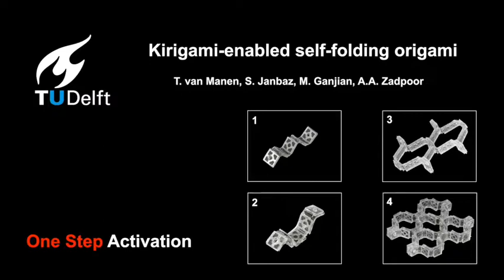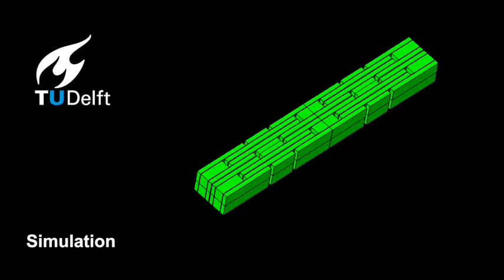One-step activation of different arrangements of basic element, TUDelft, Prof. Amir A Zadpoor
Self-folding of complex origami-inspired structures from flat states allows for the incorporation of a multitude of surface-related functionalities into the final 3D device. Several self-folding techniques have therefore been developed during the last few years to fabricate such multi-functional devices. The vast majority of such approaches are, however, limited to simple folding sequences, specific materials, or large length scales, rendering them inapplicable to microscale (meta)materials and devices with complex geometries, which are often made from materials other than the ones for which these approaches are developed. Here, we propose a mechanical self-folding technique that only requires global stretching for activation, is applicable to a wide range of materials, allows for sequential self-folding of multi-storey constructs, and can be downscaled to microscale dimensions. We combined two types of permanently deforming kirigami elements, working on the basis of either multi-stability or plastic deformation, with an elastic layer to create self-folding basic elements. The folding angles of these elements could be controlled using the kirigami cut patterns as well as the dimensions of the elastic layer and be accurately predicted using our computational models. We then assembled these basic elements in a modular manner to create multiple complex 3D structures (e.g., multi-storey origami lattices) in different sizes including some with microscale feature sizes. Moreover, starting from a flat state enabled us to incorporate not only precisely controlled, arbitrarily complex, and spatially varied micropatterns but also flexible electronics into the self-folded 3D structures. In all cases, our computational models could capture the self-folding behavior of the assemblies and the strains in the connectors of the flexible electronic devices, thereby guiding the rational design of our specimens. This approach has numerous potential applications including fabrication of multi-functional and instrumented implantable medical devices, steerable medical instruments, and microrobots.